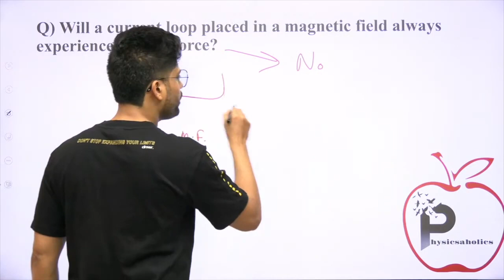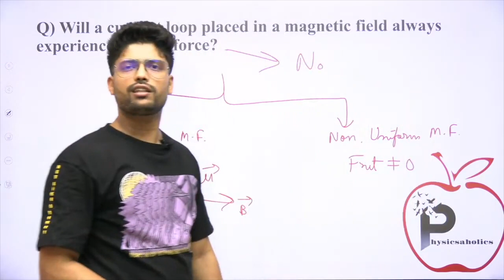Does Force on a Current carrying loop is always zero? JEE/NEET | Prateek Jain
Will a current loop placed in a magnetic field always experiences a zero force?

Learn and revise most important Physics concepts in less than 3 minutes for JEE/NEET. New video everyday at 8 PM.